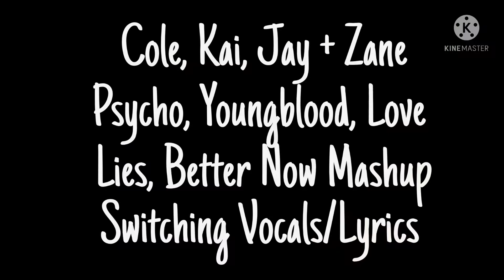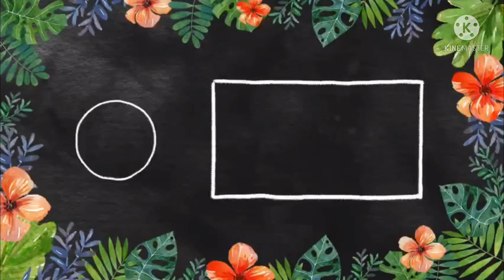{Nightcore} Psycho, Youngblood, Love Lies, Better Now | Mashup | Switching Vocals/Lyrics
Lyrics:

Song:
Psycho, Youngblood, Love Lies, Better Now Mashup:
By: Rajiv Dhall

Pictures:
Cole, Kai, Jay & Zane:

Show/Anime/Animation:
Ninjago